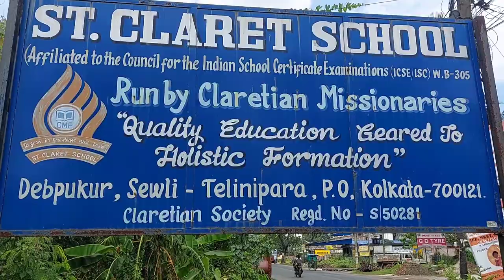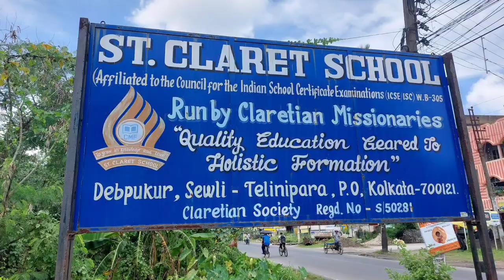Finally Back to School 🏫 ||ST. CLARET SCHOOL|| Our Second Home 🏡 || DD vlogs :)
Hey guys so I am finally back after a long time. Finally we are back to School so I tried to capture some moments and a small school tour.  I hope you like this video.